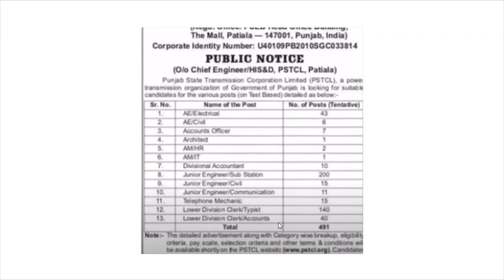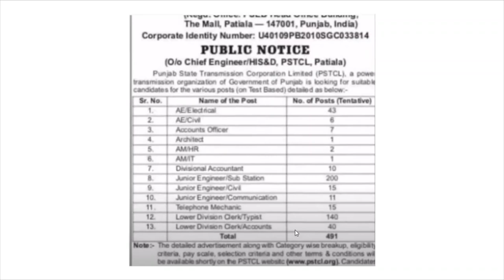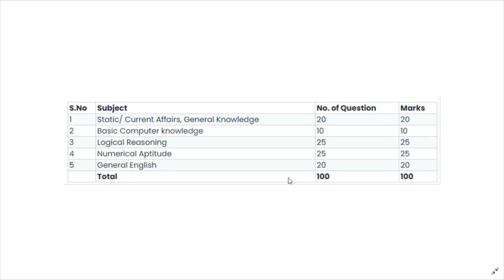Punjab pstcl jobs vacancies in punjab latest jobs in pstcl department 2021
Hello Friends This is a Informative Channel and This Video is Full Information About latest jobs recruitment in punjab pstcl department for 12th pass and diploma holader jobs in punjab pstcl jobs recruitment in punjab jobs find alert in punjab jobs news for graduation pass jobs

Math Book for pstcl

English Book for pstcl

Computer Knowledge for pstcl

Reasoning Books for pstcl

General Knowledge Bookfor pstcl